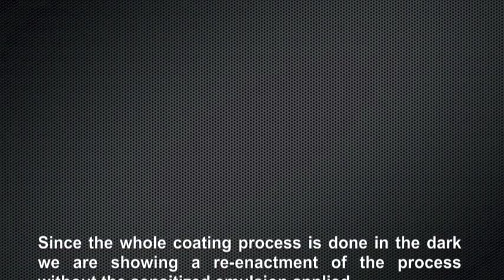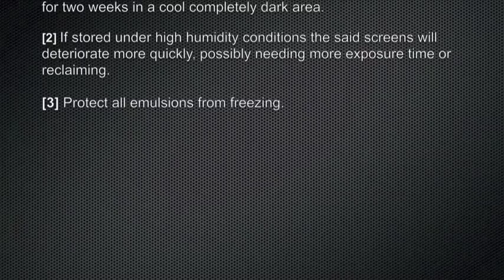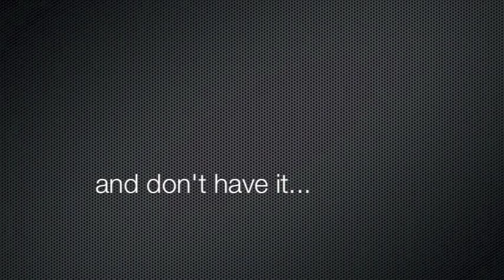Step 3: Coating with Emulsion (KEENWORTH INT'L CORP)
The step by step tutorial on how to coat the screen with emulsion.

Next: Step 4: Exposing The Screen